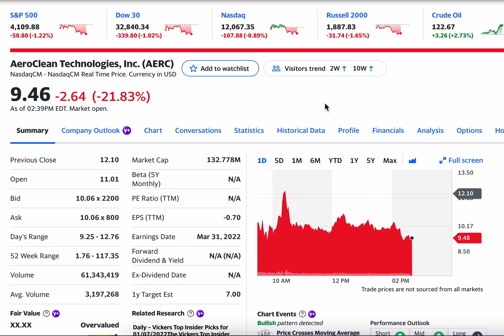22% Loss? AeroClean Technologies Inc AERC Gets FDA OK For Pūrgo™ Medical Grade Air Hygiene Tech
AeroClean Technologies, Inc., an interior space air purification technology company, provides air purification solutions for hospitals and other healthcare facilities. The company offers interior air sterilization and disinfection products for the eradication of harmful airborne pathogens, including COVID-19. It provides Purgo, an air sanitization product for indoor spaces; and Purgo Lift that provides air purification solution for elevators and other wall-mount applications. The company was formerly known as AeroClean Technologies, LLC. AeroClean Technologies, Inc. was founded in 2011 and is headquartered in Palm Beach Gardens, Florida.